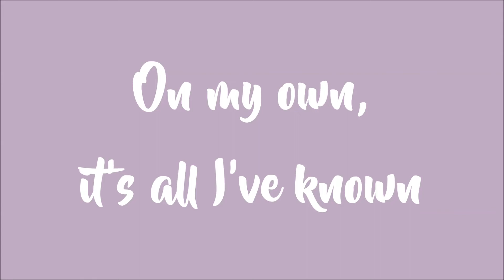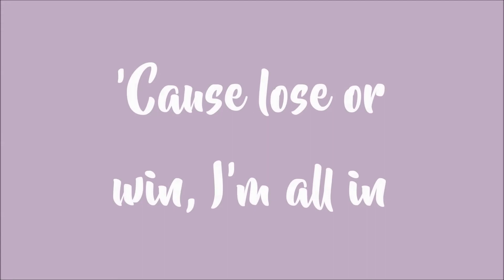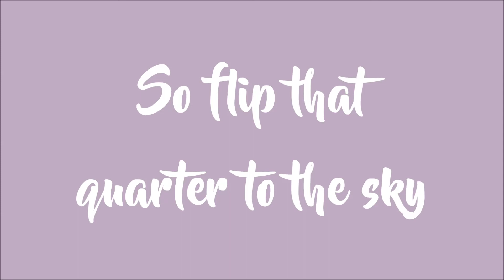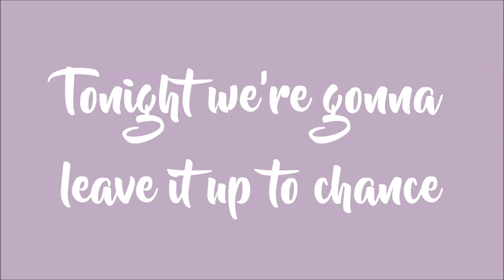Sam Feldt & David Solomon - Future In Your Hands (feat. Aloe Blacc) (Lyrics)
Sam Feldt & David Solomon Lyrics
"Future In Your Hands"
(feat. Aloe Blacc)

Whole lotta years have passed me by
Whole lotta hearts that I let sail into the night
I've always been a rolling stone
On my own, it's all I've known
You never were the gambling type
You'd always end up broke when you would roll the dice
You hold your queen of hearts so close
'Cause you don't know when to let go

So flip that quarter to the sky and see which side it lands
Tonight we're gonna leave it up to chance
Yeah, you could spend a lifetime tryna find another man
Or you might have a future in your hands
So don't let go of me
So don't let go, don't let go of me
'Cause you might have the future in your hands

Don't wanna die and never know
That kind of love they sing about on the radio
Don't wanna fold my cards again
'Cause lose or win, I'm all in